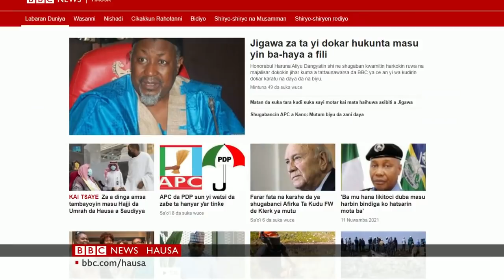Shugaban kasa na karshe farar fata a Afrika ta Kudu, ya rasu- Labaran Talabijin na 11/11/21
00:00 Kanun Labarai

00:51 Tsohon shugaban Afrika ta Kudu, FW de Klerk ya rasu, yana da shekaru 85
05:04 Mali ta ce mai yiwa ta nemi taimakon Rasha wajen tinkarar matalolinta na tsaro
05:56 Shugaban taron COP26 kan sauyin yanayi,  ya yi kira na cimma wata gagarumar ‘yarjejeniya